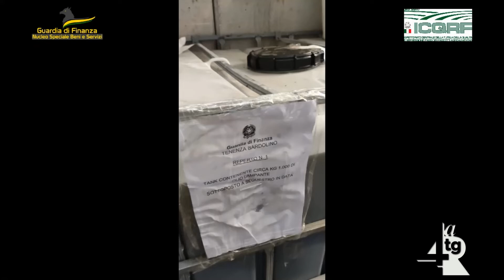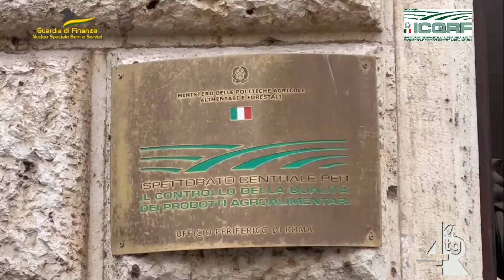Olio extravergine d'oliva, individuati dalla GDF 2,3 milioni di litri irregolari